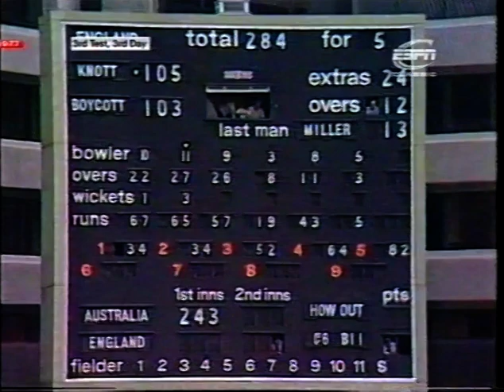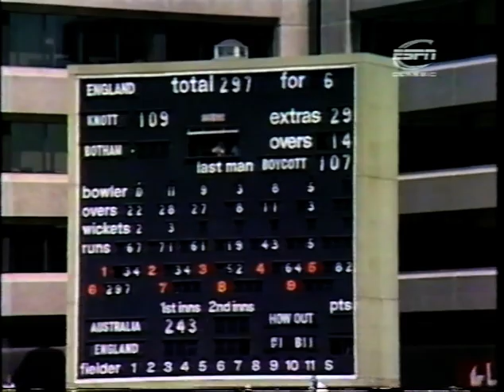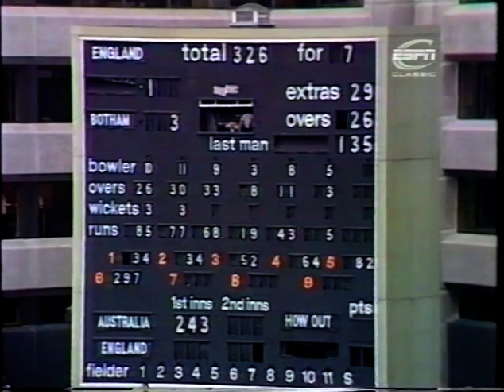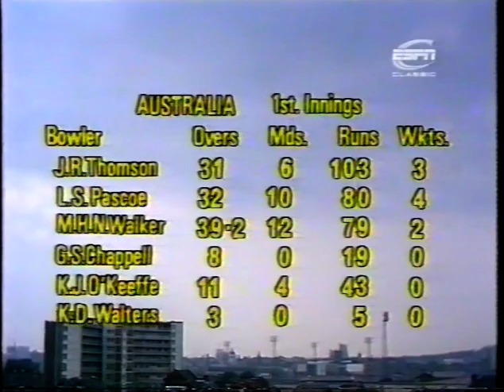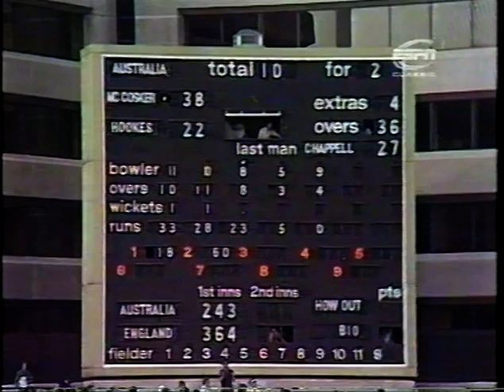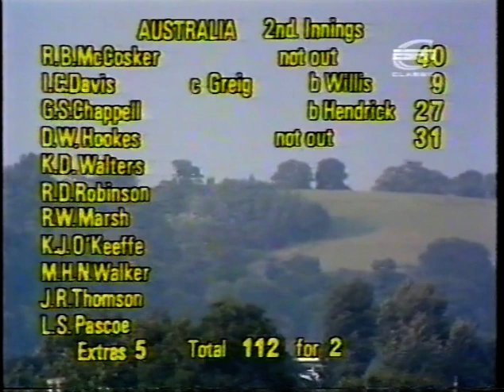ENGLAND v AUSTRALIA 3rd TEST MATCH DAY 3 TRENT BRIDGE JULY 30 1977 GEOFFREY BOYCOTT ALAN KNOTT